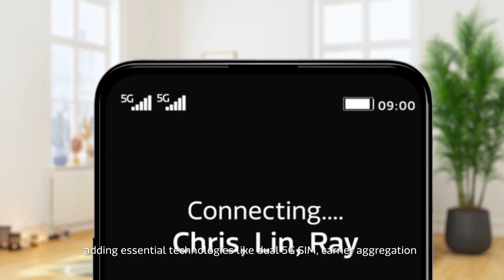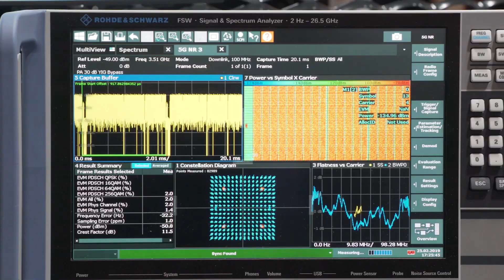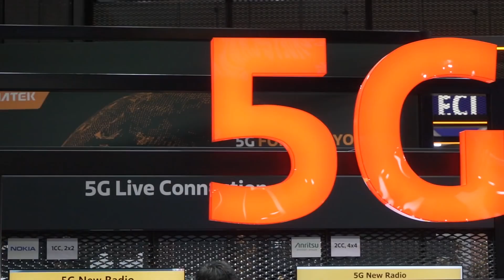Esto lo cambia TODO en la GAMA MEDIA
Hoy  MediaTek anunció oficialmente el nuevo chipset Dimensity 900 5G. El nuevo procesador móvil fue la última entrada en la línea Dimensity de 5G SoC y está construido sobre un nodo de proceso de 6nm de alto rendimiento.